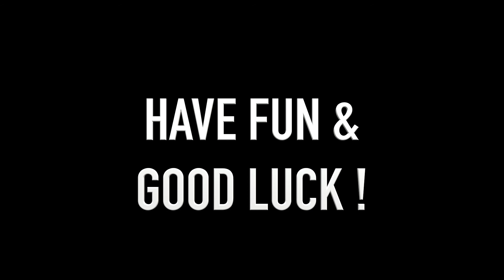TREASURE HUNT Ron's CIchlids